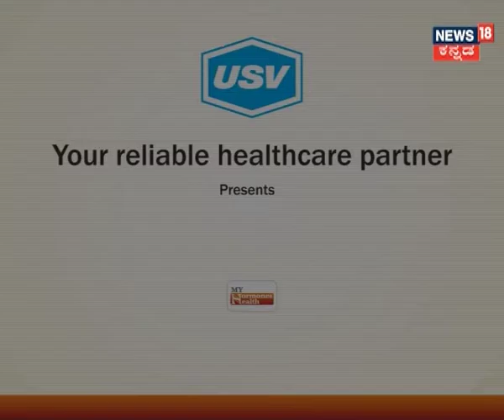Dr. Srinath A 2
A patient awareness message on endocrinology and importance of hormones under the campaign “My Hormone My Health " by Dr. Srinath.